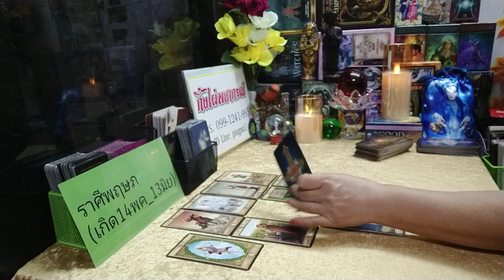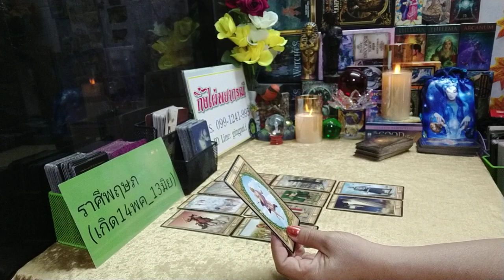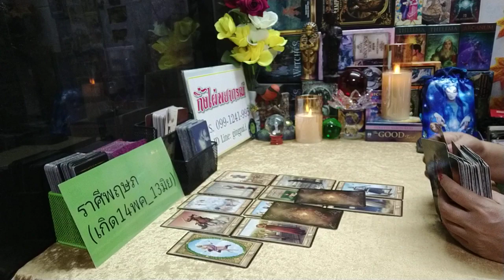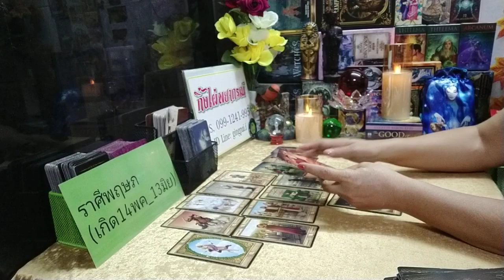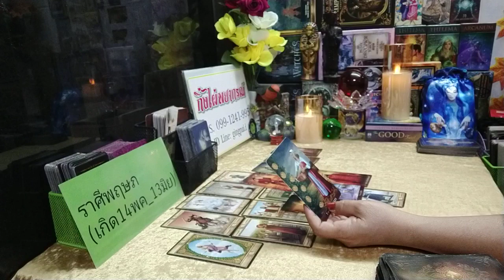ราศีพฤษภ ( ดวงความรัก ) 1 มีค _ 15 มีค 2562